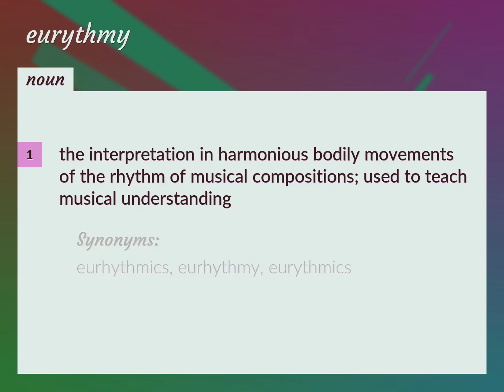Eurythmy | meaning of Eurythmy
What is EURYTHMY meaning?